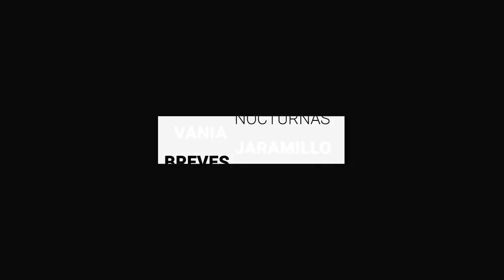Lento, pero turismo de Guanajuato se recupera | BrevesDeLaZona📰‼️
Estas son las Noticias más destacadas de Guanajuato
- Disputan más de 1500 atletas el torneo “3 times 3” en León
- Lento, pero turismo de Guanajuato se recupera en un 40 por ciento